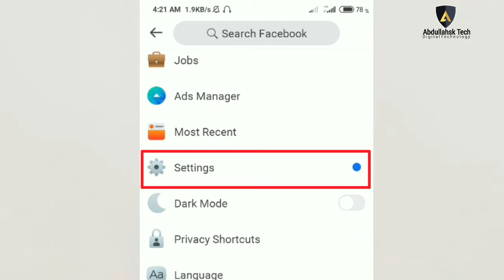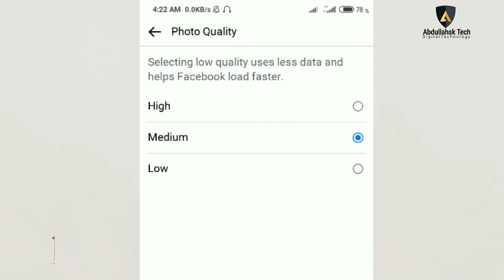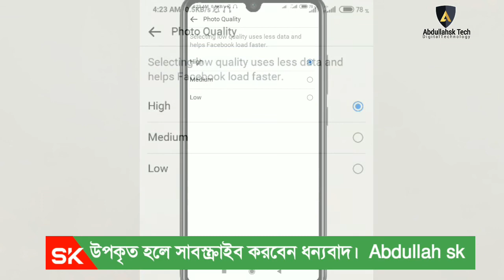Facebook হবে সুপার ফাষ্ট | how to fix facebook loading problem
New update Facebook হবে সুপার ফাষ্ট | how to fix facebook loading problem

Facebook HD photo quality setting - ফেসবুক ফটো কোয়ালিটি | fast Browse | Facebook app browse super fast | Facebook Account settings.
net slow problem solution facebook photo caption bangla  facebook app problem.
'Hd quality photo upload in my Facebook account'

ফেসবুকের সকল ফটো দেখুন HD কোয়ালিটি মানস্মত ভাবে। কিভাবে ফটো কোয়ালিটি সেট করবেন দেখুন। অথবা আপনার ফেসবুক একাউন্ট স্লো কাজ করে?  নেটওয়ার্ক ভালো না তাহলে দেরু ব্রাউজ করতে পারবেন। বিস্তারিত জানতে ভিডিও টি ভালোভাবে দেখুন।
0:00 | intro.
0:10 | Facebook account kivabe khulbo
0:22 | Facebook account setting
0:48 | Photo Quality for speed booster
1:35 | facebook speed booster
1:40 | For medium fast
1:45 | high HD photos load
2:15 | Announcement Abdullah sk Tech.
Voice & Edit: Abdullah sk
Post: @Abdullahskbd
Creator: Abdullahsk
Label: Abdullahsk Tech

► About us:
Established in 2020, Abdullah sk Tech is the frontier science and Technology Channel in Bangladesh reaching millions of viewers worldwide. It’s owned by locally renowned Abdullah sk.

Bg sound name: Divine Life Society